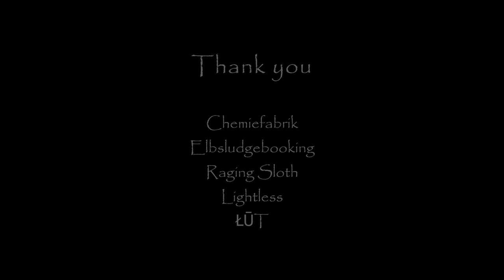Raging Sloth | Live at 'Sounds from the tomb', Chemiefabrik, Dresden, GER (14/06/2024)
Thanks to Chemiefabrik and Elbsludgebooking (both Dresden) for the best organization one can deserve!

Footage, video and sound production by FADING LIGHT STUDIO
Dr. Christian Engelmann